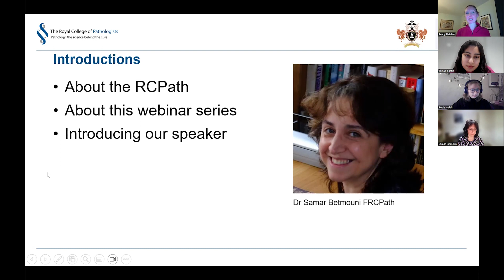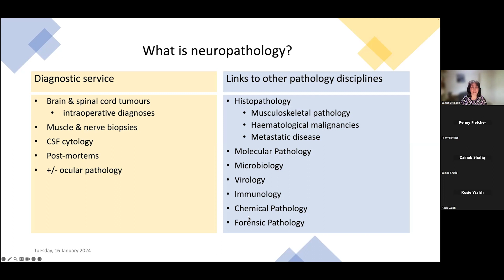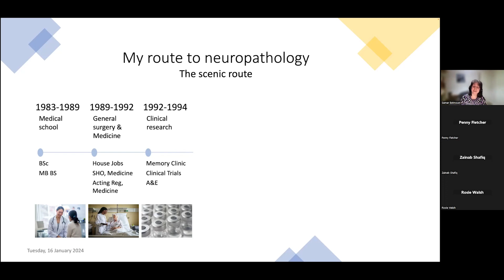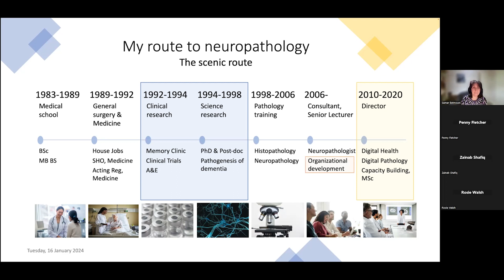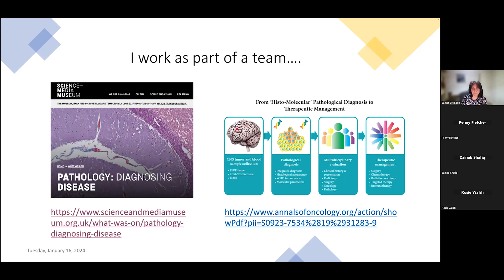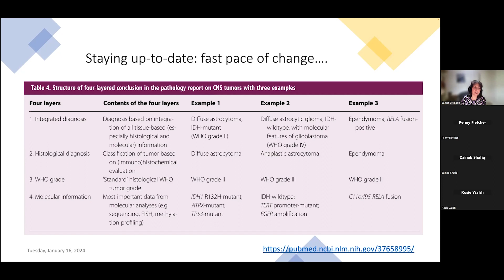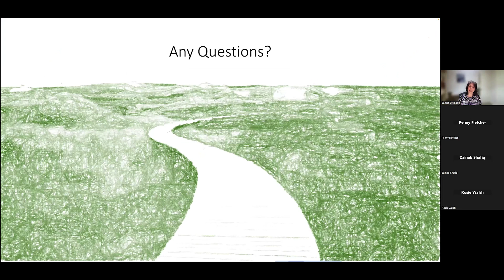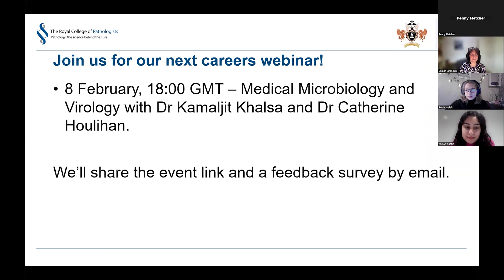Pathology Careers Webinar - Neuropathology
This is a recording of a pathology careers webinar held on 16 January 2024. This online event shone a spotlight on a career in neuropathology. Our speaker, Dr Samar Betmouni is a consultant neuropathologist with diagnostic, research and leadership experience in the NHS and University sectors.
Dr Betmouni's talk gives a comprehensive introduction to neuropathology including training routes, her personal journey into the specialty, and what working as a consultant neuropathologist is like day to day.

The careers webinar series is being run collaboratively by the RCPath, the Pathology Subcommitee of the UCL Medical Society, and the University of Manchester Pathology Society.